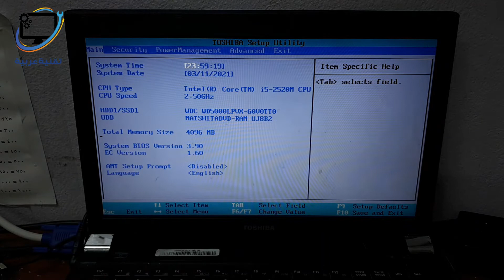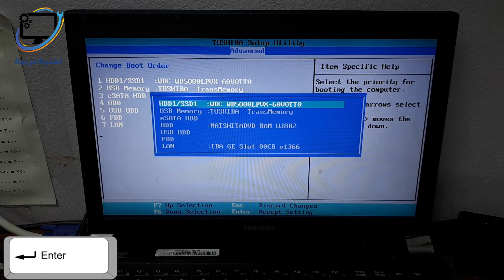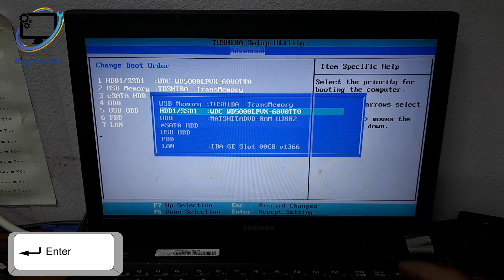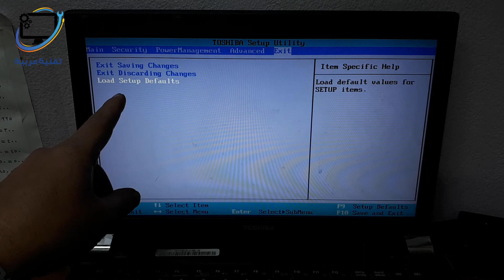تعديل اعدادات البيوس و الإقلاع في لابتوب Toshiba Tecra R840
سنتعرف في هذا الفيديو على طريقة تعديل اعدادات البيوس و الإقلاع في لابتوب Toshiba Tecra R840-14D
كما سنتعرف على طريقة الدخول إلى بيوس لابتوب Toshiba Tecra R840